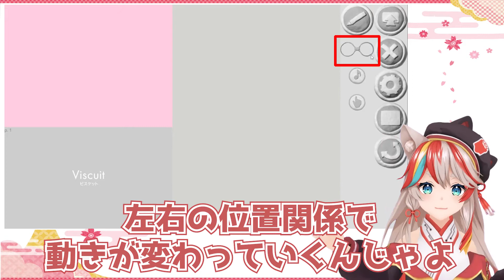【ビスケット入門】Viscuitでプログラミングに触れてみよう！【初心者向けビジュアルプログラミング言語ビスケット】【論理的思考学習】【NoCode】【KENスクール公式VTuber】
お主達！毎日勤勉に頑張っておるかの？
KENスクール公式VTuberの賢乃ちえりじゃ！🐾

今回はビスケットを紹介するぞ！
ビスケットといっても、食べるビスケット🍪ではないのじゃ😮💦

Viscuit（ビスケット）は自分で描いた絵を使って、
簡単なプログラムが作れるプログラミング学習アプリじゃ！💻

絵を動かすだけでなく、簡単なゲームや、
ちょっと複雑なパズルゲーム🧩なども作ることができるんじゃよ😀
「プログラミングを楽しむこと」をコンセプトとしており、
文字は一切使わないビジュアルプログラミングなので、
小さな子供でも使うことができるのじゃ
図工の時間みたいで楽しみじゃな😆🎶

お主達もぜひ試してみて欲しいのじゃ😏✨

◆目次◆
0:49 ビスケットとは？
1:56 ビスケットの始め方
3:48 操作方法の説明
5:29 描いた絵を動かしてみる

更新のお知らせや今後の予定などはTwitterで発信していく故、

◆KENスクール公式バーチャルYouTuber │ 賢乃ちえり特設ページ◆